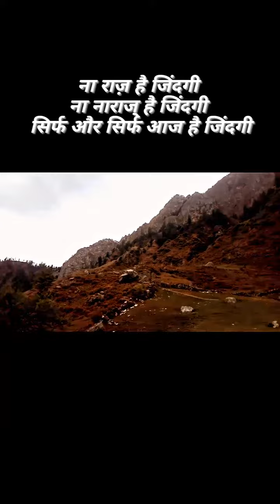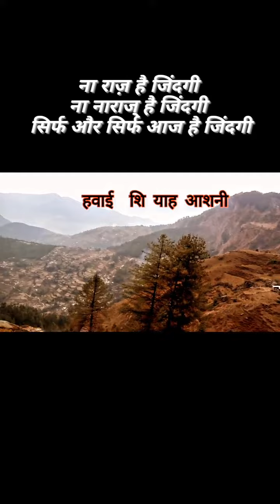सिर्फ और सिर्फ आज है जिंदगी ।Homiforest।